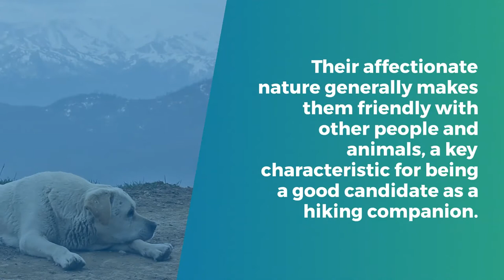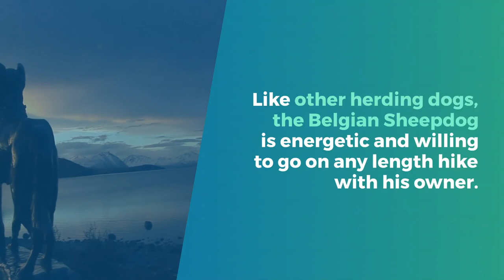11 Best Dog Breeds For Off-Leash Hiking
Getting a new dog and planning on going hiking with him? We've got a list of the best breeds for off-leash hiking.  Let’s take a closer look at what to consider when picking a hiking companion, and the best dog breeds to hike with you off-leash.